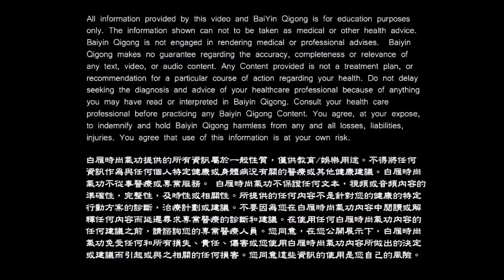關節痛 濕氣重 風濕鑽心痛 練這招下雨天關節不腫脹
【什麼運動能補氣？白雁、彥寬老師教你怎麼睡覺不會老】

啊？我覺得跟白雁氣功學習的感覺好棒喔，怎麼能夠繼續學習呢？
趕快加入付費課程「和氣舒壓法」完整課程吧，
此為付費白雁氣功入門課程，
要學就把整套學會，自己一輩子受用！

入門專案和氣舒壓法【2.5折特惠】

超值優惠 只要 台幣5900元（美金$199）
課程原售價：23600元（優惠即將結束，請抓緊）
今晚限量加碼送：加送5堂團練複習課（只限今晚）

課程包含：
🔥預習課程：和氣「搶先精華學」30堂課
🔥正式課程：和氣「深度雙向學」600分鐘
🔥複習課程：和氣「重複學」40堂微課

其他贈送：
🉐️送和氣講義電子版
🉐️送和氣「帶功專屬音樂」
🉐️教練雙向團練
🉐️教練雙向複習課程

讓自己更健康，少痠痛，少疲倦，請從入門和氣舒壓法開始

☎️免費健康諮詢電話：
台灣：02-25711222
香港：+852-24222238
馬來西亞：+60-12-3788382